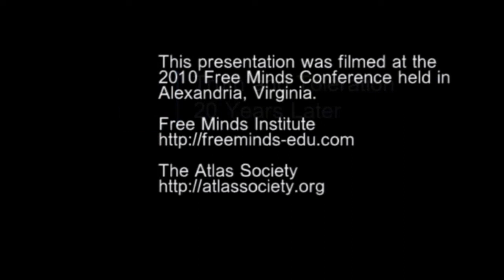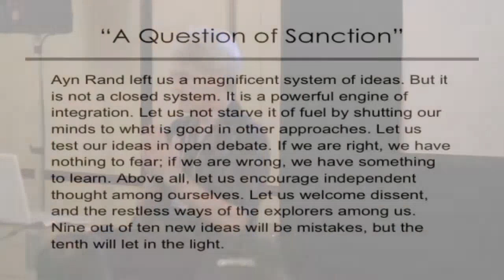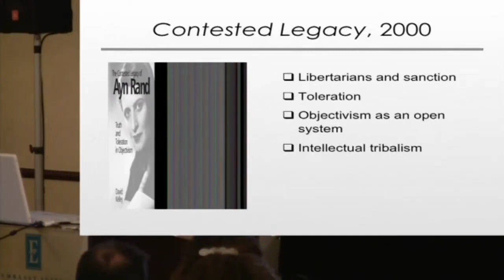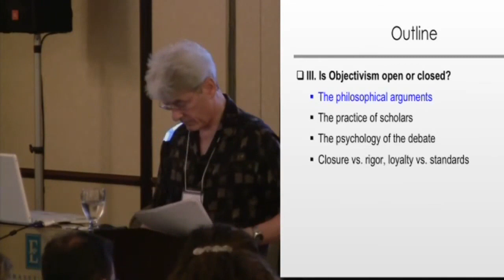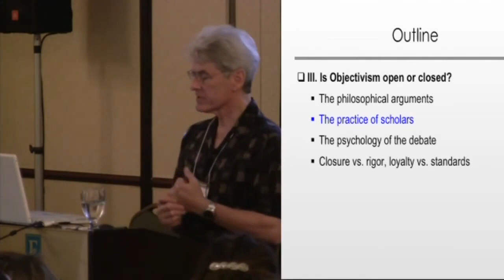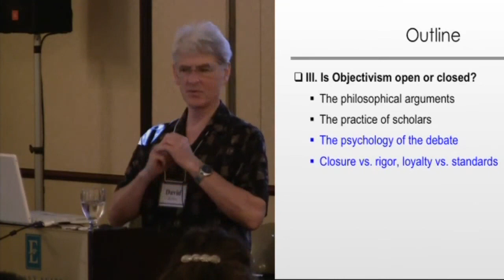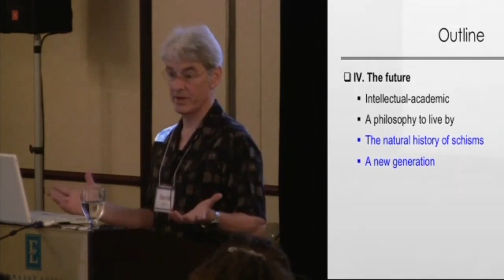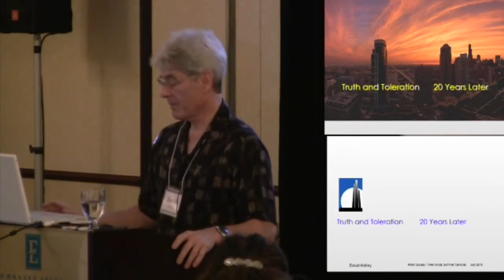Verdad y tolerancia: 20 años después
David Kelley analiza la historia y el estado actual del movimiento Objetivista, en esta presentación, realizada en 2010 en la Conferencia Free Minds.

0:00 Esquema
2:06 Cuestión de sanción
5:58 El Instituto
8:12 Verdad y tolerancia
8:48 Historia natural de los cismas
37:49 Fin